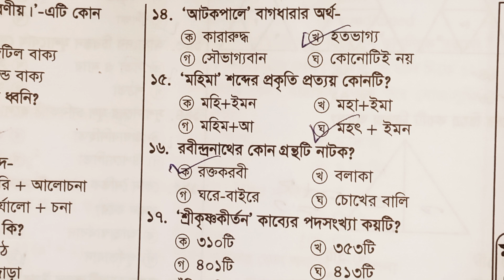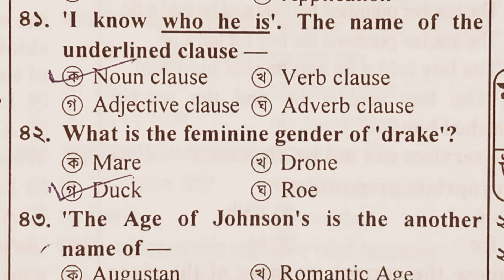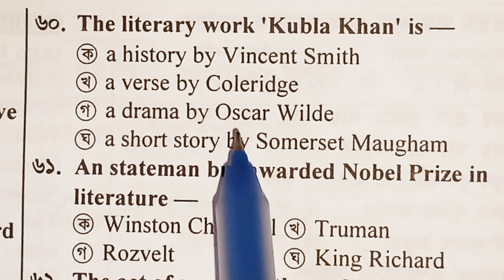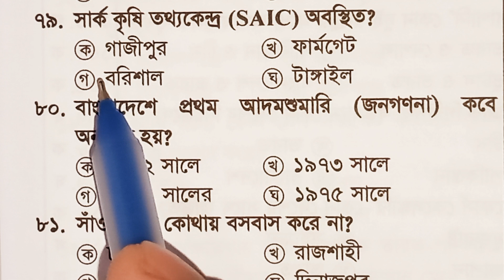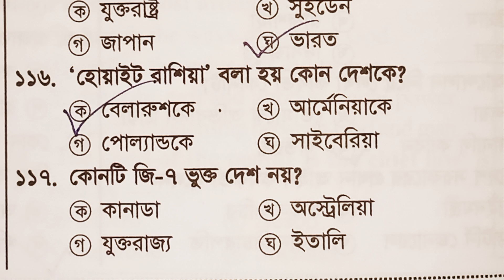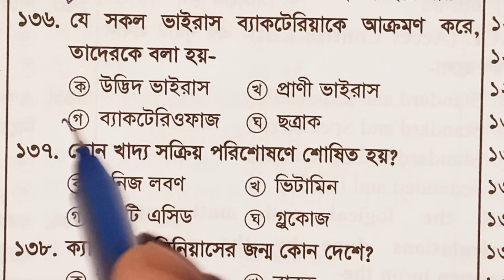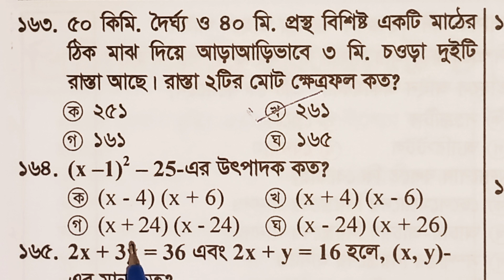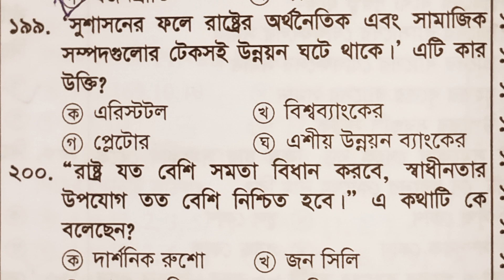45th bcs preliminary model test 7 ll ৪৫তম বিসিএস প্রিলিমিনারি মডেল টেস্ট ২০২৩ / Dhaka97 TV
l